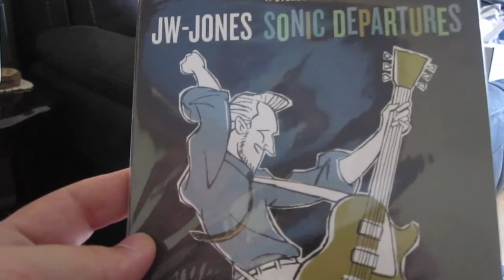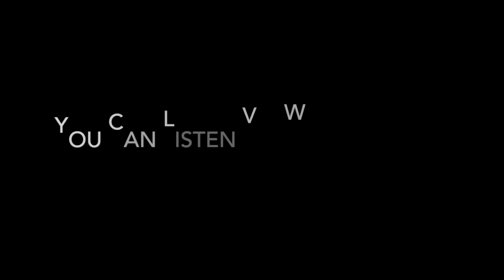Interview with JW Jones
Skype interview with JW-Jones.  Canadian blues singer/sonwriter/musician.